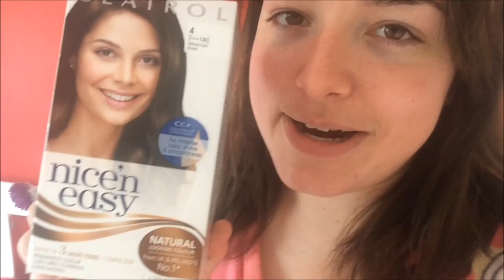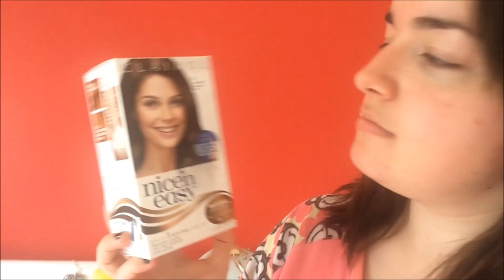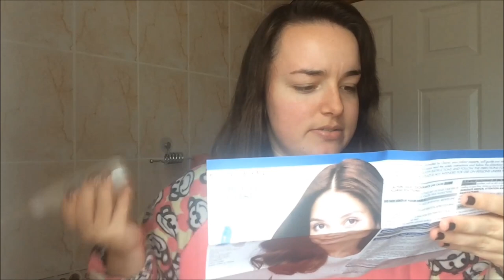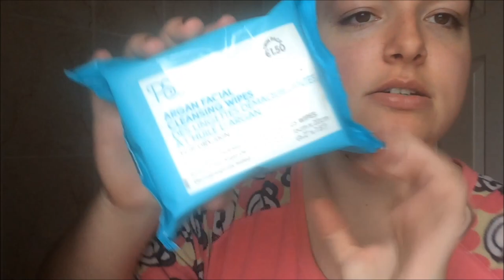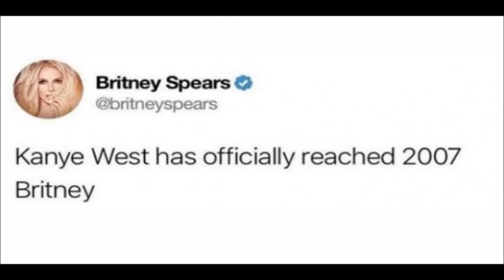DYEING MY OWN HAIR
Welcome back to Leanne's Salon.
In this video I re-dye my hair dark brown. That's it. That's all I have for you today.
Okay byyye. Please enjoy.

I used Nice & Easy hair dye in shade 04 Dark Brown, not sponsored but Nice & Easy hit me up though xx

..& big thanks to you for reading this ;) I SEE YOU